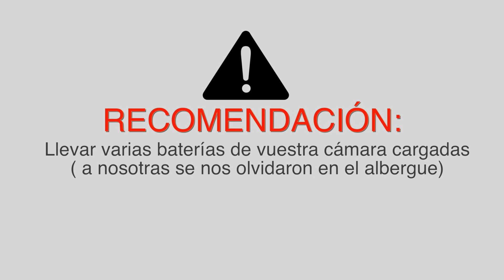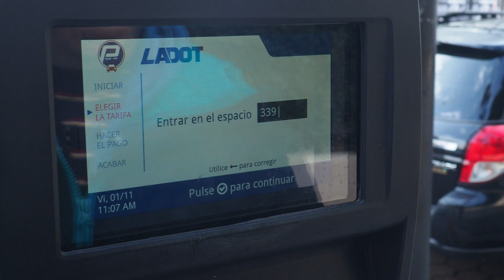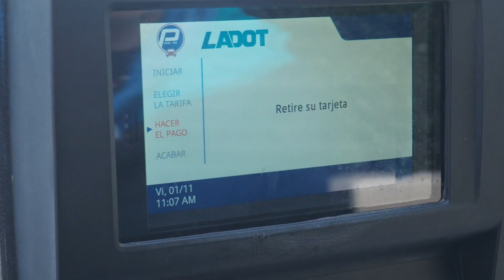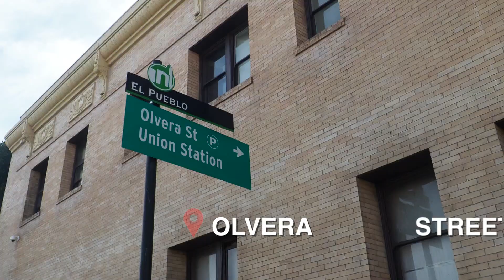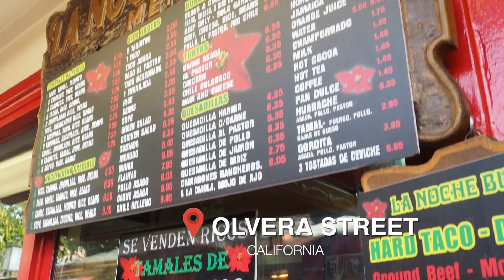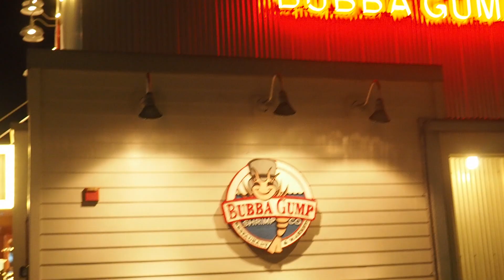3 días en CALIFORNIA - ROADTRIP USA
Nuestro viaje por Estados Unidos comenzó en California, aquí os dejamos la primera parte de este gran viaje!

- LOS ANGELES
- SANTA MONICA
- OLVERA STREET
- MALIBU BEACH